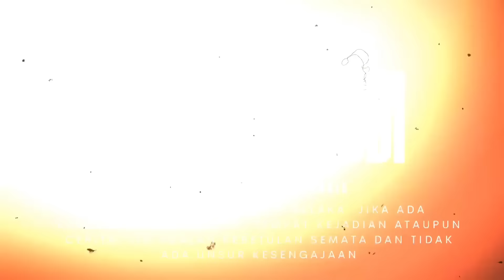WIJA TAU PEDDI THE MOVIE || FILM COMEDY BUGIS LASINRANG TV || EPISODE 2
WIJA TAU PEDDI FILM KOMEDI BUGIS LASINRANG TV EPISODE 2
Walaupun isi video-video Lasinrang TV kurang menghibur Anda tapi kami minta tolong pura-pura terhibur aja lah. Karena pura-pura terhibur akan menjadi keadaan lebih baik wkwkwk kami berkarya agar kami bisa berguna memberikan tontonan yang menghibur please